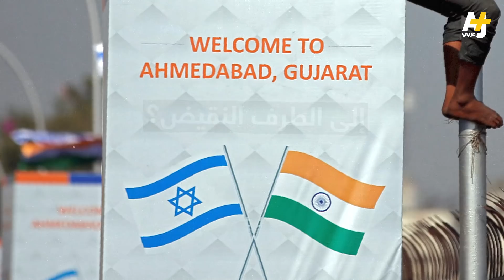كيف تحولت الهند من دعم القضية الفلسطينية إلى التعاون مع إسرائيل؟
كانت الهند من أكبر الداعمين غير العرب للقضية الفلسطينية قبل أن تتحول إلى النقيض وتبدأ مرحلة شراكة مع إسرائيل خاصة في عهد مودي ونتنياهو، لتصبح التجارة والسلاح أبرز ملامح هذه الشراكة.